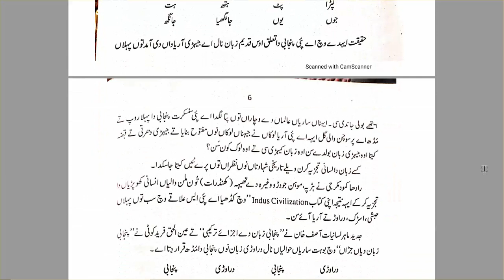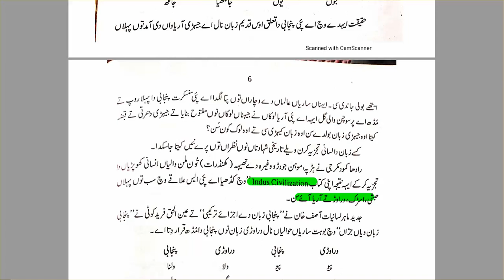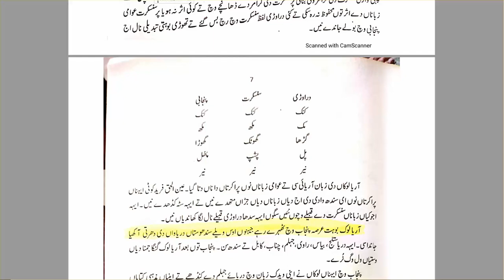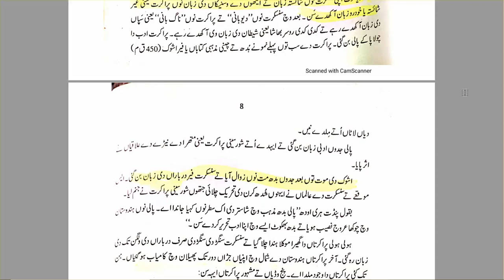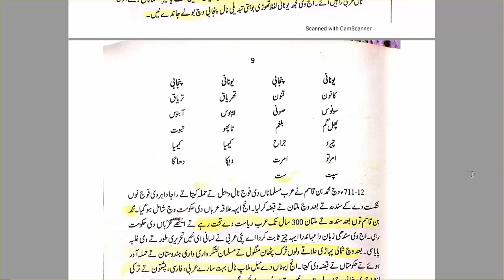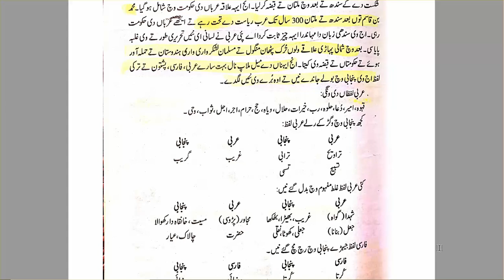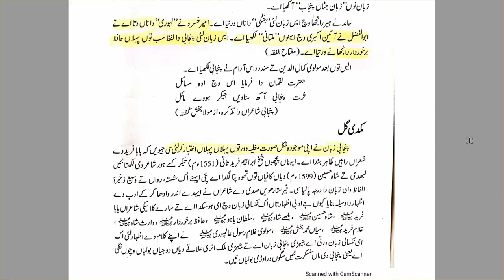Punjabi Boli Da Pichokar | Last Lecture